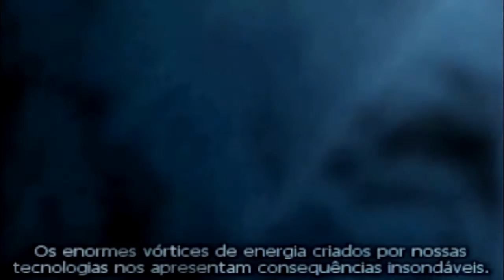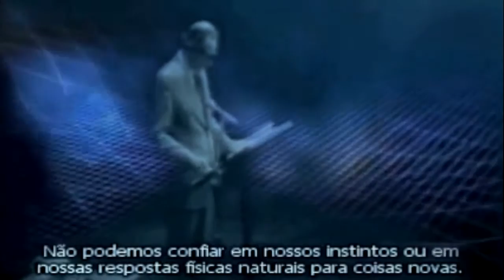Vortices – Marshall McLuhan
Escape from the Maelstrom by Marshall McLuhan.

"Put a decent man in an aeroplane a few hundred feet above a village, and he will kill without compunction, inflict appalling pain and injury on men, women and children. That bomber pilot is really very much like the person introducing any new technology."

Thanks to egoistorms